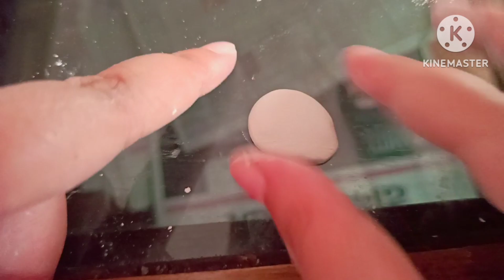Beautiful Home Decor Set..🏡आसनी से बनाए बहुत ही प्यारा घर सजने के लिए l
In this video we have made a beautiful home decor set of two beautiful Lotus and a tray with clay and some empty bottles. Materials required are-
1) Acrylic colours - golden, green, pink, metallic green, yellow, orange, white, black and brown
2) 3d colours- yellow, orange
3) varnish
4) Fevicryl mould it clay
5) Fevicol
6) Two empty bottles